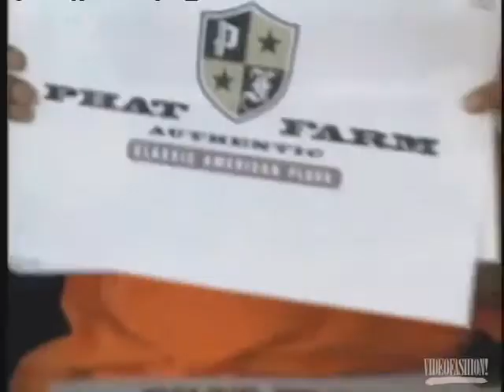Aaliyah at Baby Phat Event (August 3, 2000)